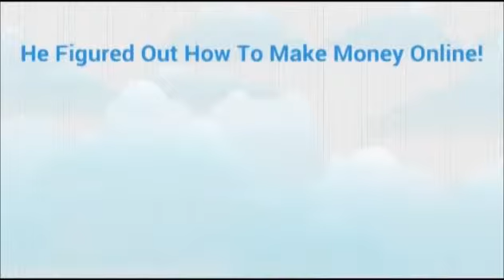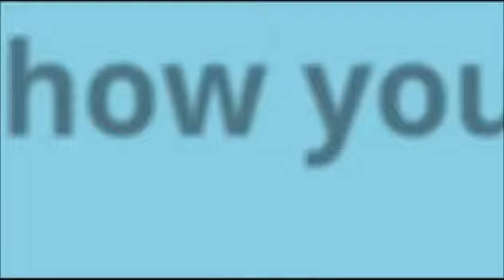Binäre Optionen Erfahrungen - Folge 002 - Einstellungen Des Templates Und Indikatoren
Ich tausche hier binären Optionen Es ist einfacher als Forex. Das Ergebnis der 95% in 60 Sekunden - meine Platte ---Wie füge ich die Indikatoren in den Metatrader ein? Metatrader 4 indikatoren einfügen Binäre Optionen 5 minuten optionen erfahrungen 60 sekunden option erfahrung binaere optionen erfahrungen binäre optionen erfahrungen Binäreoptionen erfahrungen best daytrading charts binary options system binary option signals Metatrader options for profits Indikatoren trade binäre optionen Binary Option Installation binary trading geld verdienen forex options kostenlose Strategien MetaTrader 4 Plattform Tutorials Download wallstreet metatrader indikator indicator Strateien daytrader verdienen 24option und template trading BOKAY broker gewinn dollar forex stock money MT4 geld euro